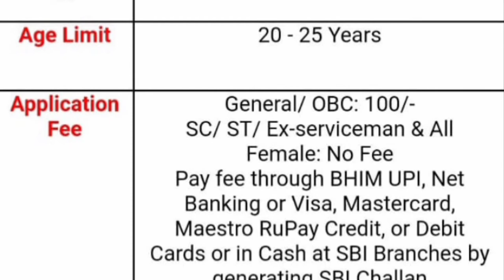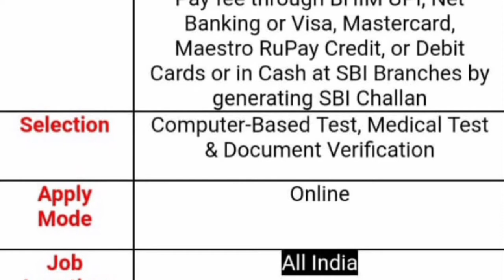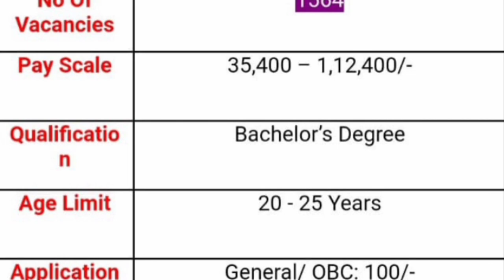SSC నుండి 1564 ఉద్యోగాల భర్తీకి నోటిఫికేషన్ | Constable Sub Inspector | TS & AP Circle Police Vacanc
SSC నుండి 1564 ఉద్యోగాల భర్తీకి నోటిఫికేషన్ | Constable Sub Inspector | TS & AP Circle Police Vacancies

13th July 2020 toda big news Staff selection commission SSC police total 1564 vacancies notification out police Sub inspector inspector constable head constable Delhi police Telangana police AP police circle all India level police job Staff selection commission police jobs notification pdf official website links how to registration in this notification how to apply this jobs full detail education eligibility physical fitness test all full information I will explain this video watch this video don't miss SPN news in Telugu search as various vacancies education eligibility dates and application details please visit given below links.